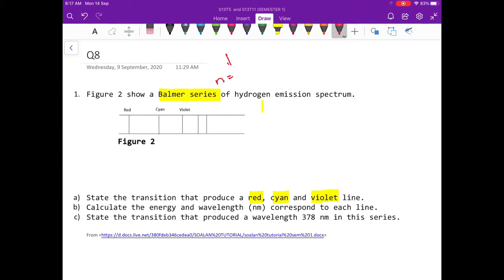Atomic Structure: Calculate energy and wavelength relate to Balmer series